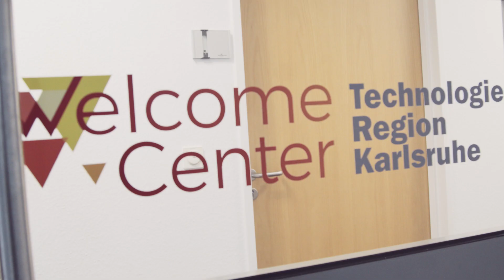Finding an Internship in Germany | International Student Vlog 2019/20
Joseph in on the look out for an internship at a software development company to gain work experience. In this video, he takes us along to two interviews. Will he get the job?